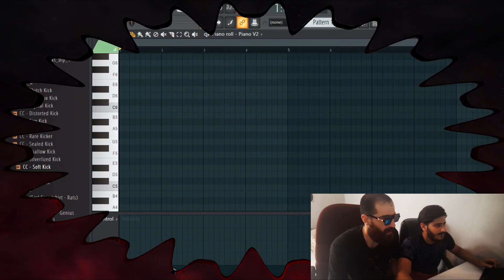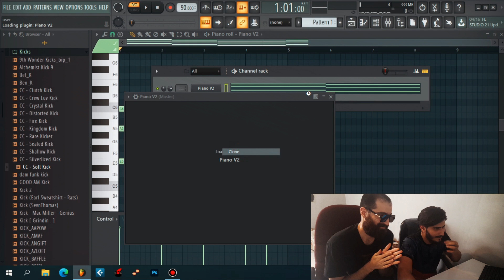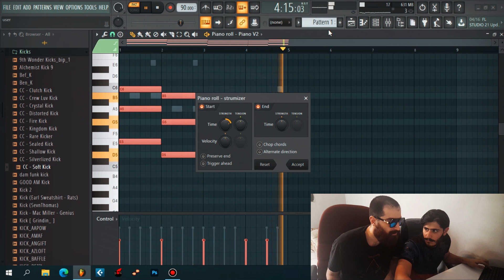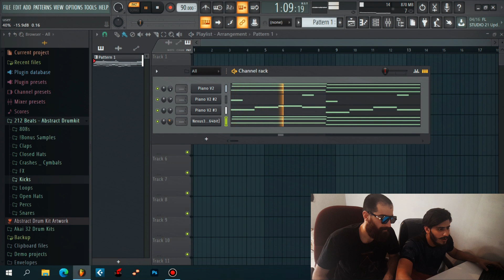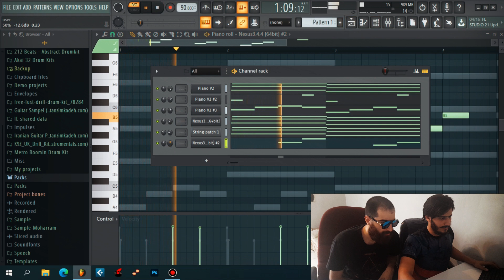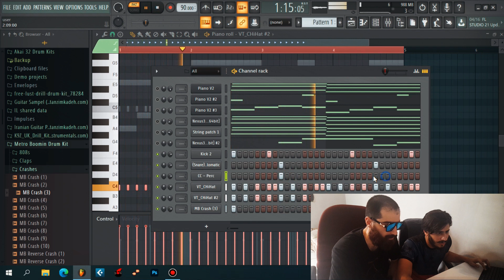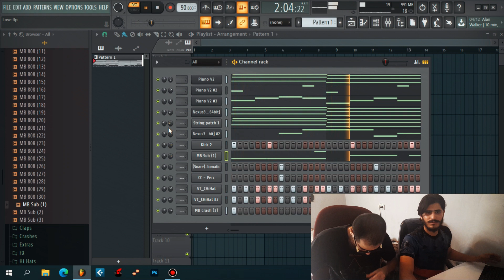ساخت بیت در ۱۰ دقیقه !!!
دانلود رایگان بیت از سایت تهران رپ

لینک دانلود بیت